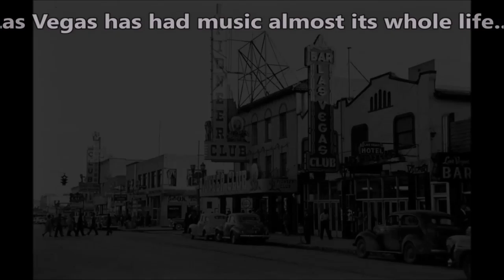ROOM 6 SOUNDBITES #33 - Vegas Music In The 1960s! [#3 IN A SERIES]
#3 IN THE SERIES! Today's video is the 3rd in a series of 8 dedicated to the history of music in Las Vegas. Enjoy!